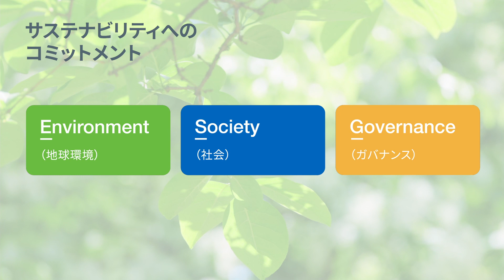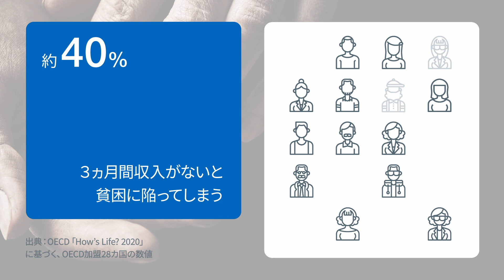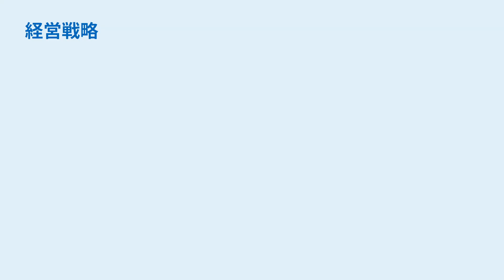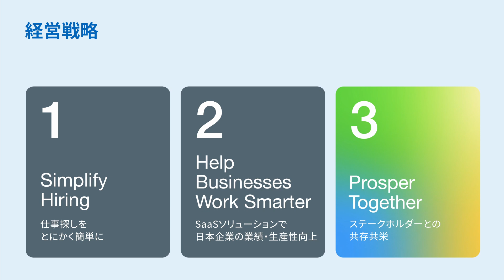リクルートホールディングス | Prosper Together | サステナビリティへのコミットメント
リクルートグループは、持続可能な社会への貢献を通じて持続的な成長を目指すことを経営戦略として定め、2021年5月にサステナビリティへのコミットメントである「Prosper Together」を発表しました。